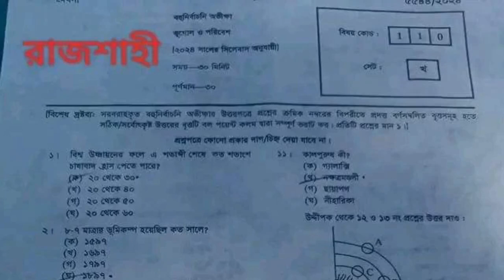এসএসসি ভূগোল ও পরিবেশ MCQ প্রশ্ন ও উত্তর ২০২৪ রাজশাহী বোর্ড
এসএসসি ভূগোল ও পরিবেশ সাজেশন ২০২৪,ভূগোল ও পরিবেশ,এসএসসি ভূগোল ও পরিবেশ বহুনির্বাচনী প্রশ্নের উত্তর রাজশাহী বোর্ড,ভূগোল ও পরিবেশ প্রশ্নের সমাধান রাজশাহী বোর্ড,ভূগোল ও পরিবেশ সাজেশন,ভূগোল ও পরিবেশ mcq ুওর রাজশাহী বোর্ড ২০২৩,ভূগোল ও পরিবেশ ssc,এসএসসি ২০২৪ ভূগোল ও পরিবেশ,এসএসসি ২০২৪ ভূগোল ও পরিবেশ সাজেশন,এসএসসি ভূগোল ও পরিবেশ বহুনির্বাচনি সাজেশন ২০২৪,এসএসসি ২০২৩ রাজশাহী বোর্ড ভূগোল ও পরিবেশ বহুনির্বাচনি সমাধান,মাধ্যমিক ভূগোল ও পরিবেশ সৃজনশীল সাজেশন,ভূগোল ও পরিবেশ,এসএসসি ভূগোল ও পরিবেশ,ভূগোল ও পরিবেশ ২০২৪,এসএসসি ২০২৩ ভূগোল ও পরিবেশ mcq সাজেশন,ভূগোল ও পরিবেশ mcq suggestion,এসএসসি ভূগোল ও পরিবেশ সাজেশন ২০২৪,ভূগোল ও পরিবেশ সাজেশন,ভূগোল ও পরিবেশ এসএসসি,এসএসসি ভূগোল ও পরিবেশ সাজেশন ২০২৩,এসএসসি ভূগোল ও পরিবেশ বহুনির্বাচনি সাজেশন ২০২৩,মাধ্যমিক ভূগোল ও পরিবেশ সৃজনশীল সাজেশন,এসএসসি ২০২৪ ভূগোল সাজেশন,এসএসসি ২০২৪ ভূগোল শর্ট সাজেশন,ভূগোল ও পরিবেশ ২০২৩,এসএসসি ২০২২ বহুনির্বাচনী প্রশ্ন ও উত্তর ভূগোল ও পরিবেশ